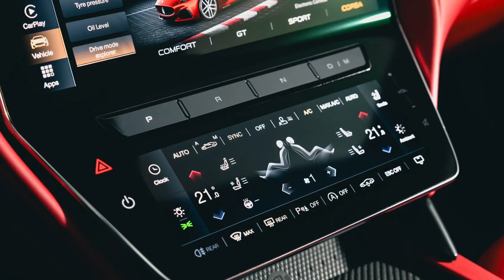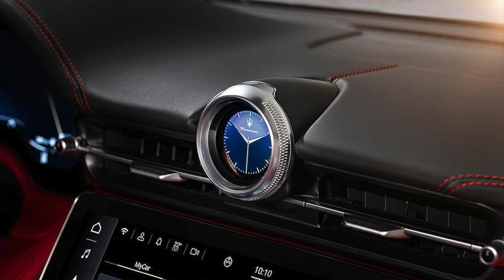2024 Maserati GranTurismo - Tribute Show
Enjoy a tour of the all new - 2024 Maserati GranTurismo

Engine:  Twin-Turbocharged 3.0-Liter V6
Output:  550 Horsepower / 479 Pound-Feet
0-62 MPH:  3.5 Seconds